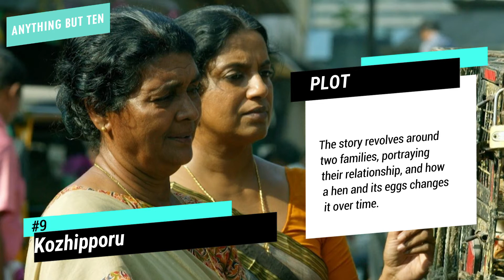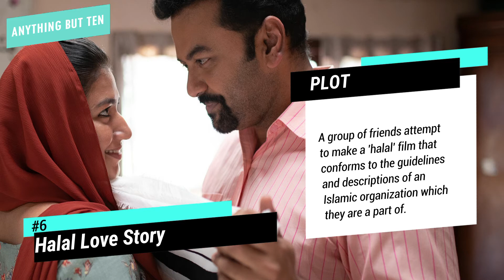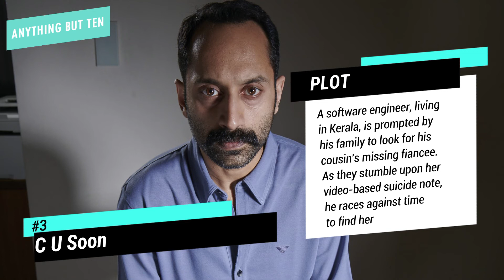Top 10 Malayalam Movies 2020 On Amazon Prime | Anything But Ten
Anything But Ten presents top 10 Malayalam movies 2020. Here’s a list of ten Malayalam movies of 2020 you can now watch on Amazon Prime Video.